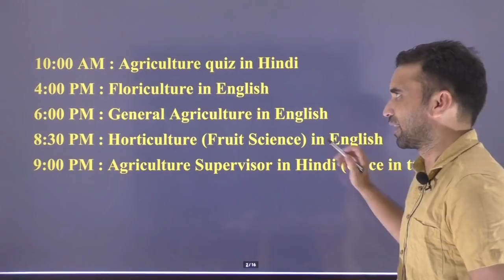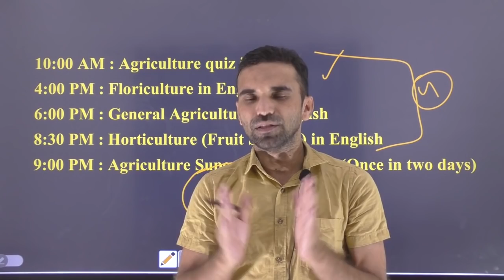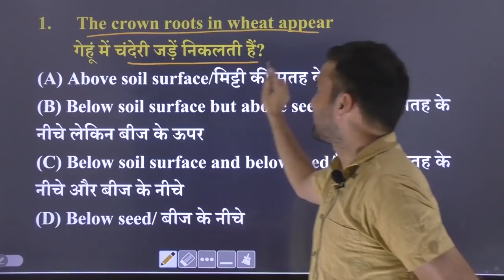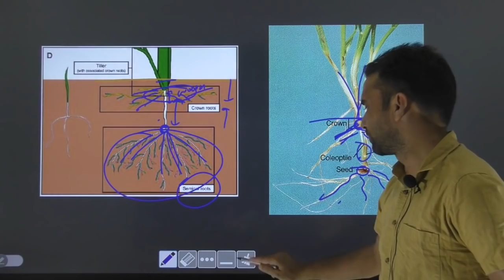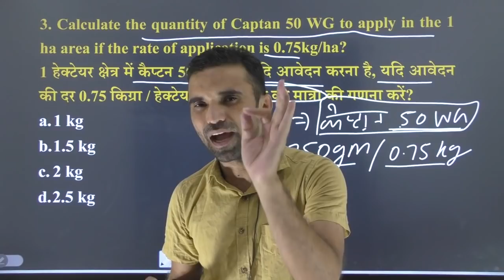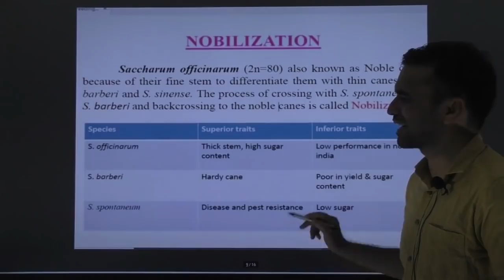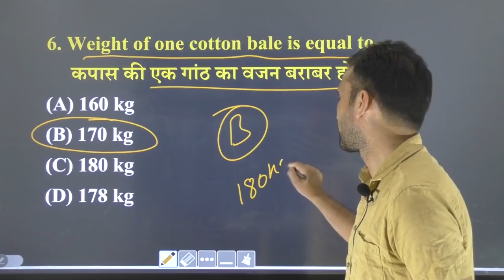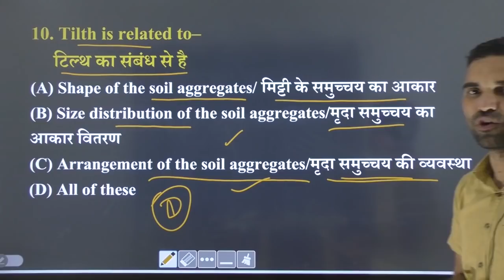Agriculture Quiz Daily/रोजाना कृषि विज्ञान प्रश्नोत्तरी- For all Agriculture Exams